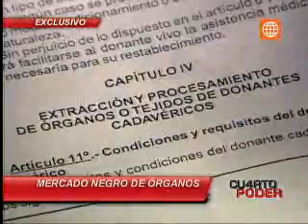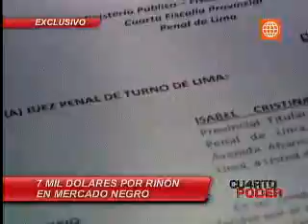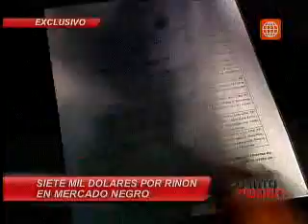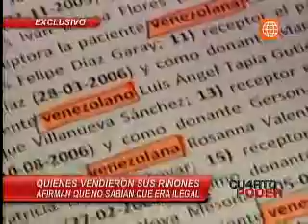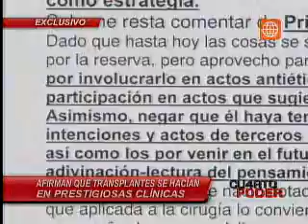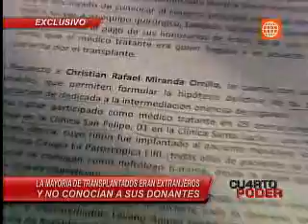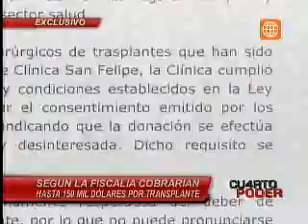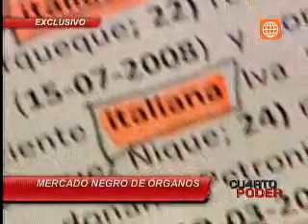Cuarto Poder - Traficantes convencían a personas de bajos recursos para que vendan sus riñones